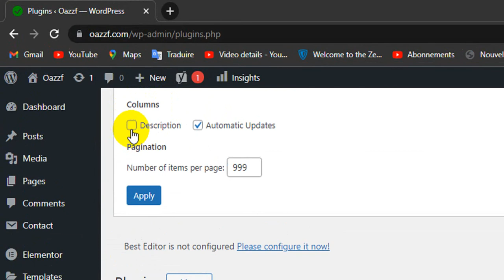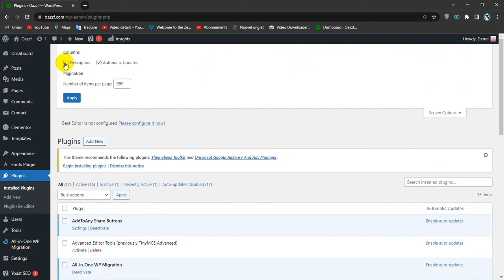How To Display Description Column in The Plugins Admin Table in WordPress